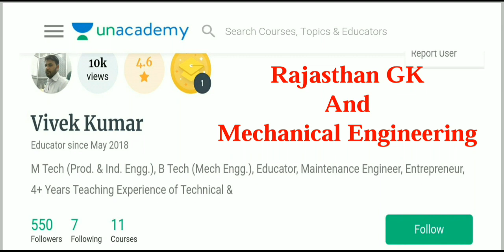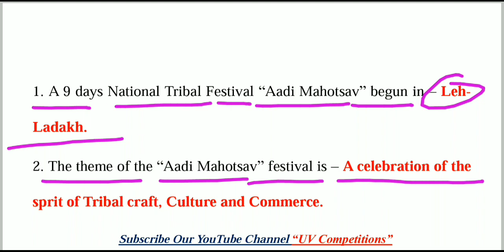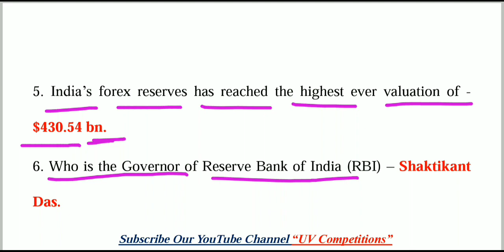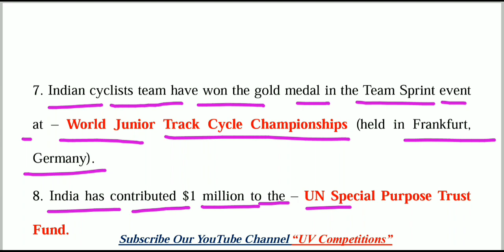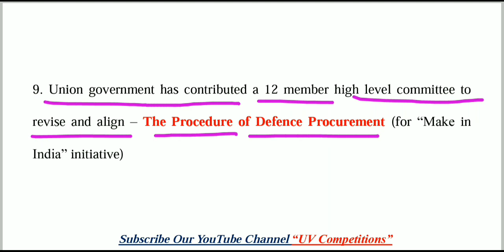19 August 2019 Current Affairs GK | Daily Current Affairs | in English | UPSC, SSC, Railway